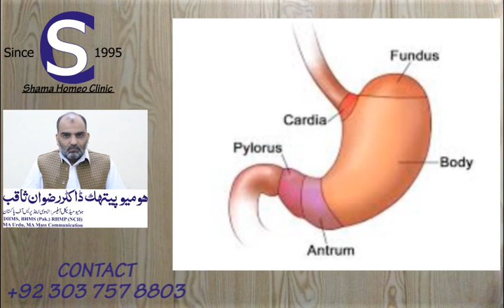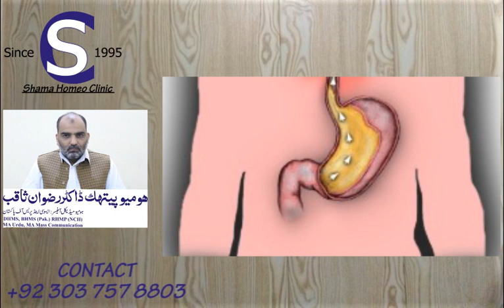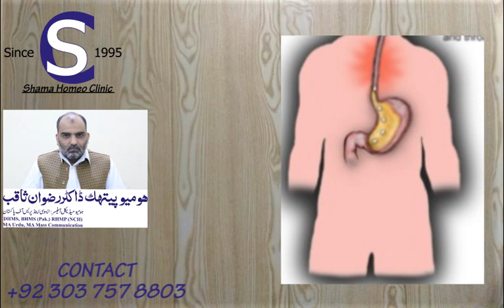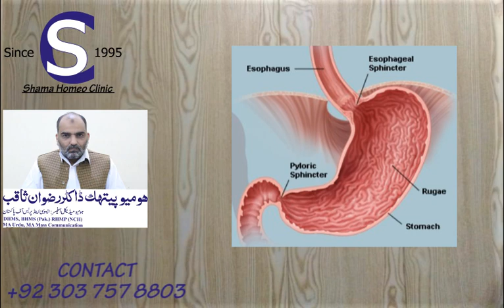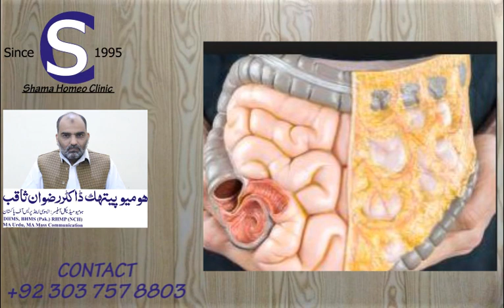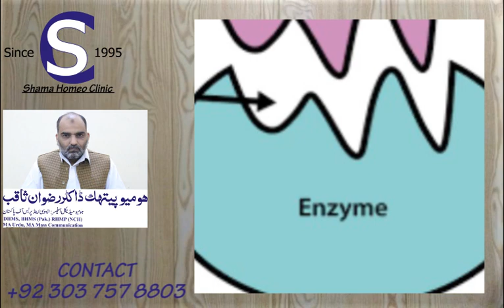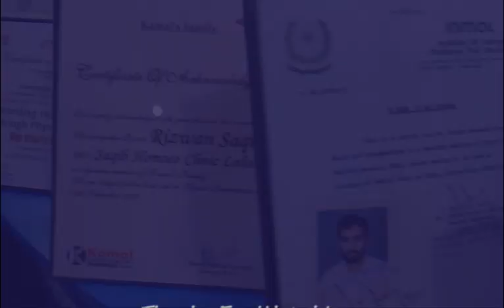Stomach Problems & Causes Dr Rizwan Saqib BHMS